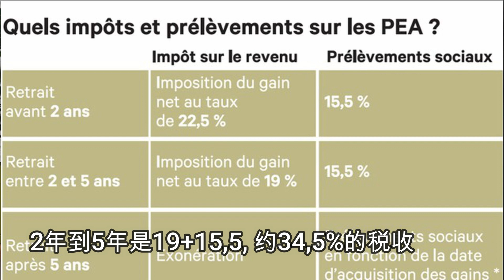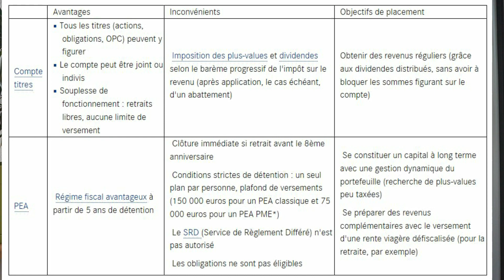最精明的富人都会有的法国PEA证券储蓄账户，欧洲投资理财，税收优惠，以及怎么办理？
❤️希望能和世界聊个天，希望和你一起去看更广阔的世界。希望用最简单的大白话把法国生活、小白理财、定投基金、投资房产、获得被动收入的方法跟大家分享。
✌️如果您希望获得代购或者商业合作，联络斑斑可以通过微博、Facebook，或者B站私信联系我（同名Id：斑斑小怪兽）。斑斑在油管、西瓜视频、B站，三个网站同时更新。❗️本频道只代表个人观点，希望大家能独立思考，投资有风险。❌不会私信回复任何关于投资、工作、我们私人情况等咨询问题，希望大家理解，任何问题欢迎在视频下留言、分享。